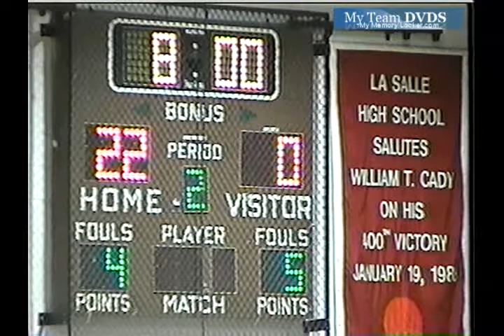up v2552 OH Lasalle unk Fenwick unk 2007 BB 01